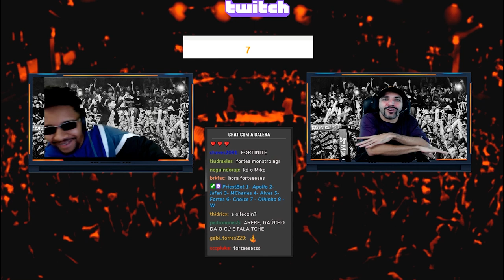Olhinho x Fortes | 191ª Batalha da Aldeia